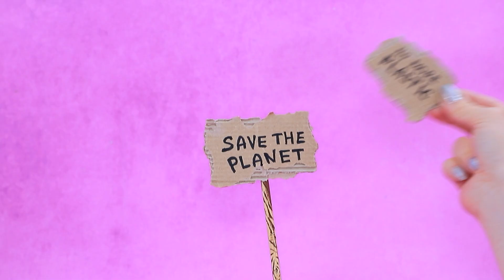Sorella Ricca vs Sorella Povera / 11 Idee per il Matrimonio delle LOL OMG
Il matrimonio della sorella ricca e quello della sorella al verde sono molto diversi. Quale cerimonia ti è piaciuta di più? Guarda tante idee interessanti nel nostro nuovo video!

Materiali e strumenti:
● scatola di cartone
● tessuto
● argilla che secca all'aria
● glitter
● contanti per bambole stampati
● tessuto a rete
● colori acrilici
● spiedini di legno
● palettine di legno
● cartone
● carta d'oro
● anello giocattolo
● bottiglia
● contagocce in plastica
● pistola per colla a caldo
● etichetta stampata
● fogli di gommapiuma
● conchiglie
● pelliccia ecologica
● chiffon
● catenella con strass
● carta
● caffè
● bende
● cordicella
● sughero
● salviettina umidificata
● fogli di gommapiuma glitterati
● bottiglie di plastica
● scovolino
● strass adesivi
● filo di ferro
● pompon
● argilla da modellare
● pastelli
● smalto
● spago
● garza
● rami d'albero
● cannuccia
● coperchi di plastica